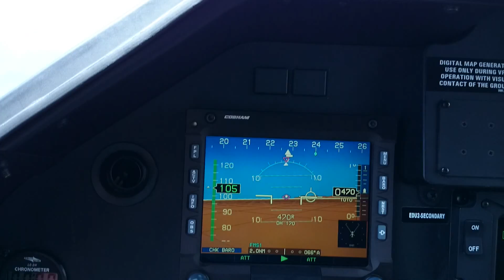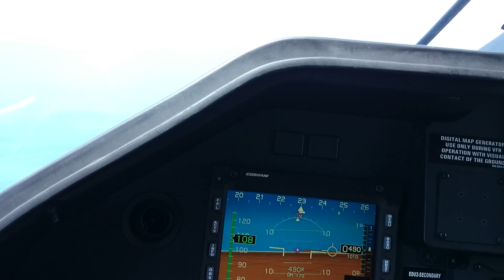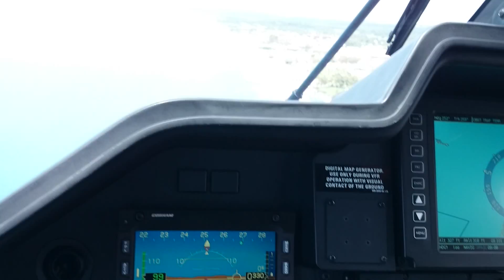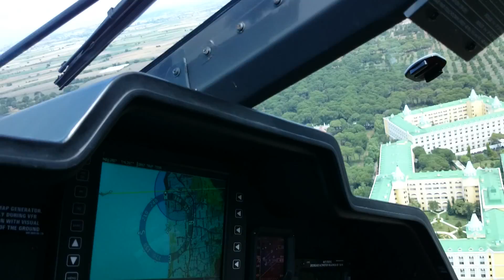Helicopter ride over Belek hotels Antalya